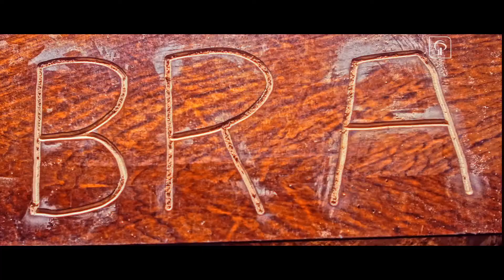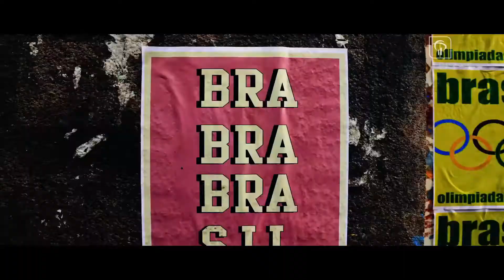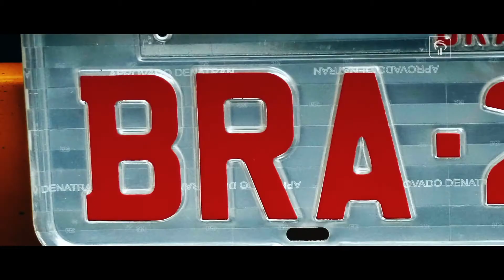BRADESCO | SE LIGAÊ, com música do Jota Quest e Anitta | 2016 | Comercial Completo de TV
Propaganda maravilhosa do Bradesco que fazia parte da campanha dos Jogos Olímpicos, já que o Banco era patrocinador dos jogos. Imagens belíssimas e trilha sonora espetacular produzida especialmente para a campanha. Esta é a versão completa do comercial.